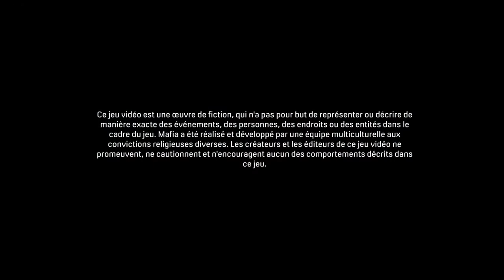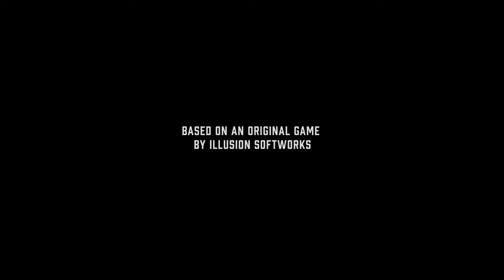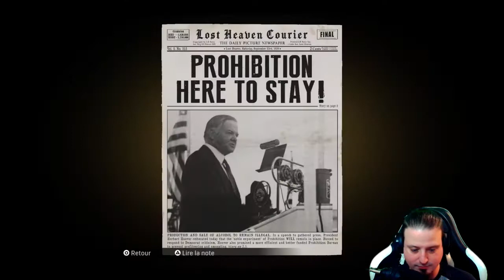MAFIA Définitive Édition FR ÉPISODE 1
Salut les amis dans cette épisode on se les missions UNE OFFRE QUI NE SE REFUSE PAS , LE FUYARD et COCKTAIL EXPLOSIF manqué pas sa 😁